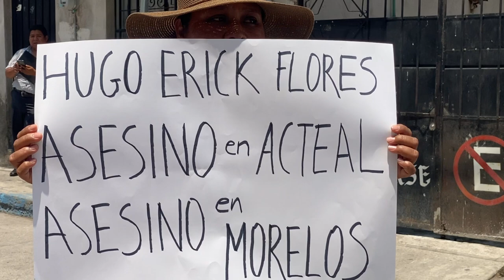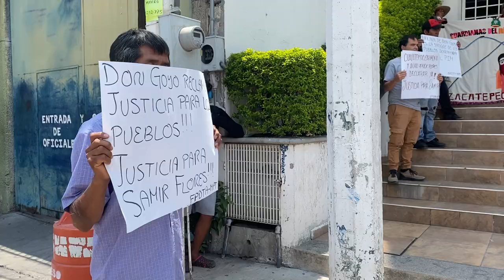Denuncian Montaje en caso SamirFlores: organizaciones detienen audiencia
Morelos. Representantes de comunidades y pueblos afectados por el Proyecto Integral Morelos PIM, en particular del Frente de Pueblos en Defensa de la Tierra y el Agua de Morelos, Puebla y Tlaxcala - FPDTA-MPT, se presentaron frente a los juzgados de la ciudad de Cuautla para demandar justicia frente al inminente cierre de la investigación sobre el asesinato del defensor del territorio y comunicador comunitario SamirFlores. Con esta acción los pueblos denuncian un proceso irregular y opaco por parte de las autoridades estatales y federales en la investigación del asesinato del compañero Samir.